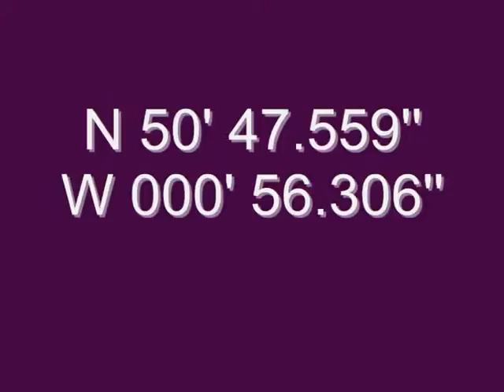Seal Foraging Habitat Survey 41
The project aimed to develop a better understanding of the Solent's harbour seal population and identify their most important sites, as well as seabed habitat classification, using underwater video techniques. EUNIS A5.23 Infralittoral fine sand.